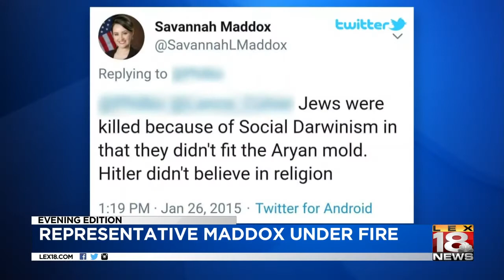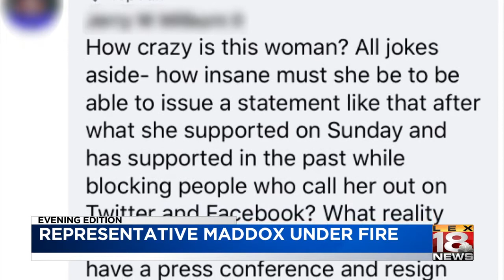Kentucky Democrats calling on Republicans to issue official censure of Rep. Maddox